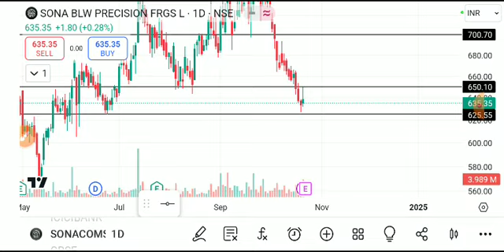sona blw share latest news today, sona blw share analysis, sona blw share target